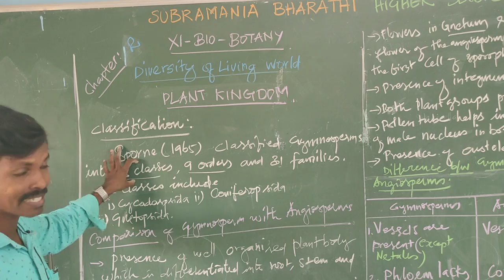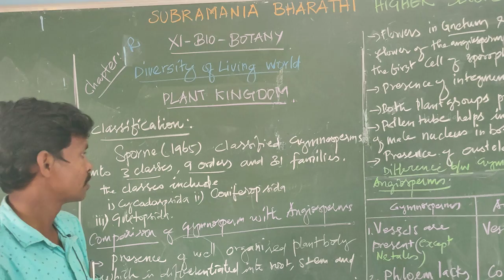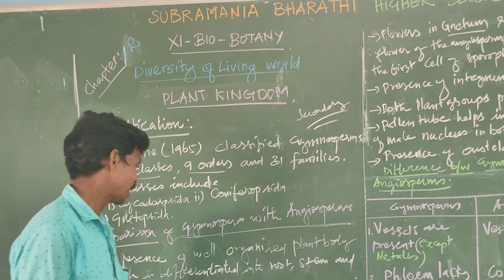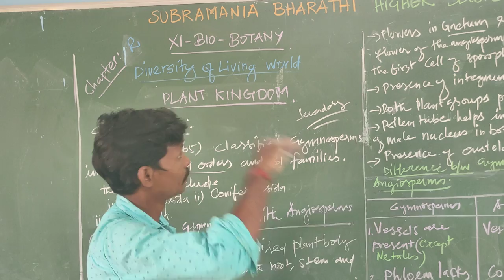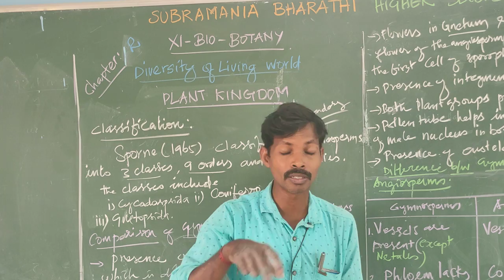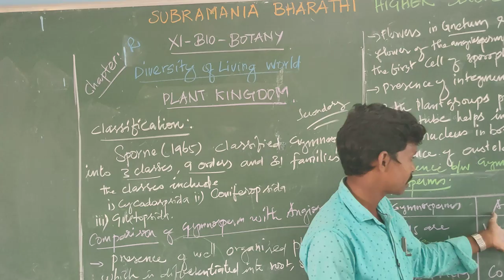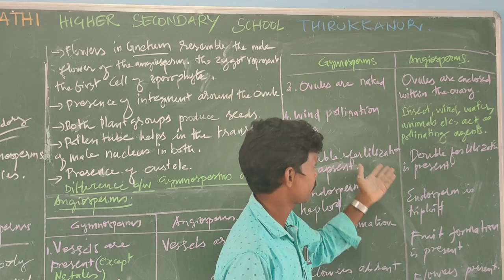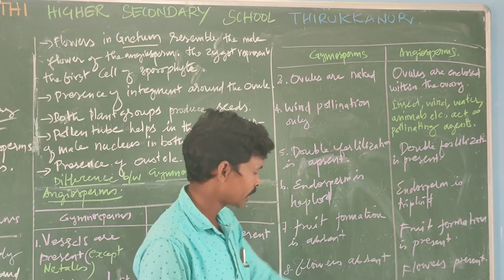XI STD BIO BOTANY CHAPTER 2 PLANT KINGDOM - CLASSIFICATION